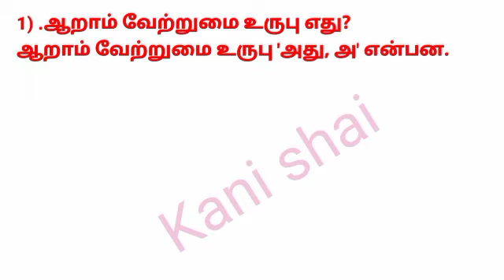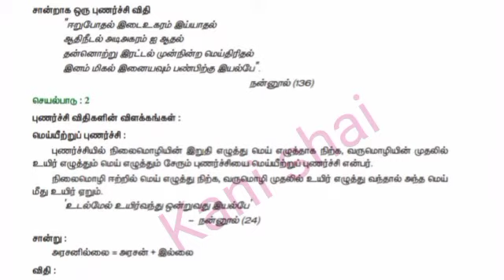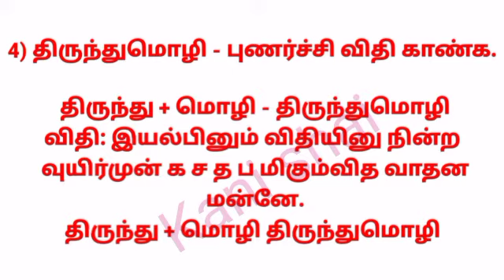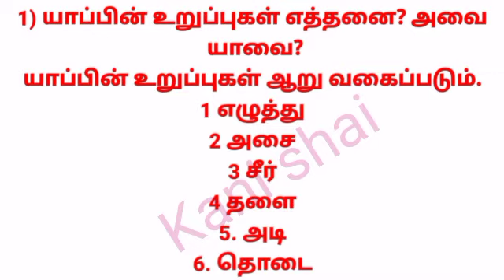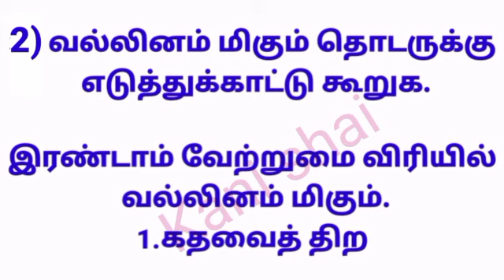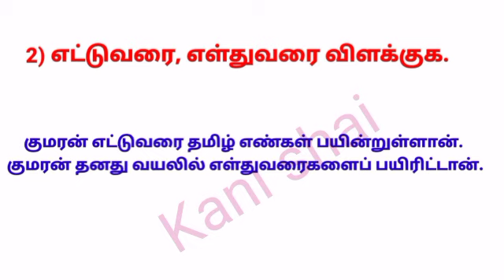11ம் வகுப்பு || தமிழ் || புத்தாக்க பயிற்சி || 11 - 15 || Refresher course